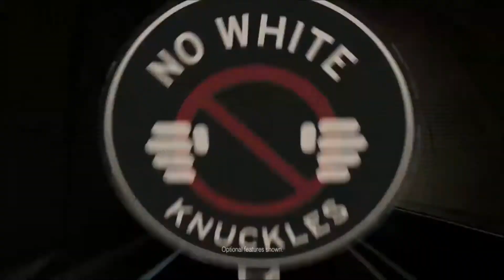2018 Ford F-150 Lariat Dallas, TX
Looking for a new Ford to suit your needs? Sam Pack's Five Star Ford  located near Dallas, TX is the place to go! We have a wide range of new and used Ford’s waiting to be driven today. Our exceptional staff will do anything to assist you in getting in a new Ford quick and easy as possible. Give us a chance to provide you with the excellence and efficiency you deserve. Take the trip over from Dallas, TX to Sam Pack's Five Star Ford  today and see why they are the best Ford dealer in the area!